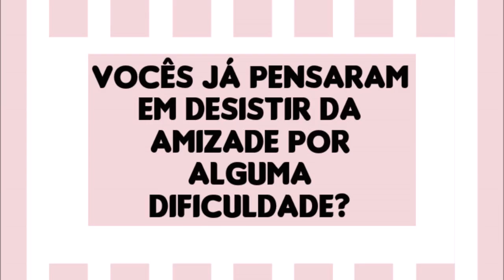5. RESPONDENDO PERGUNTAS COM NATY